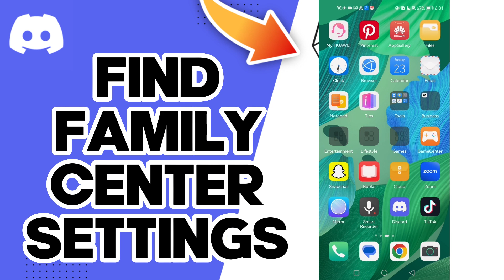How To Find Family Center Settings On Discord Mobile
in this video we discuss :